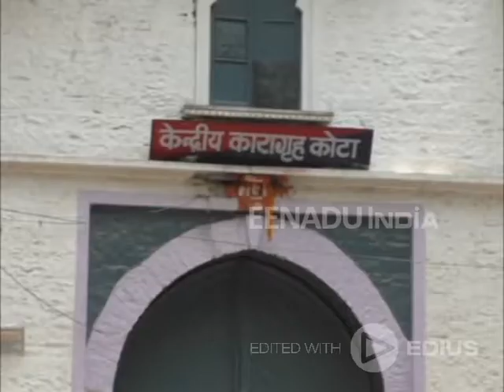रिश्वत लेने वाले बैंक मैनेजर और कर्मचारी को 4 साल की कैद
कोटा। जिले में रिश्वत लेने के मामले में एसीबी कोर्ट ने बड़ी कार्रवाई को अंजाम दिया है। एसीबी ने एक बैंक मैनेजर सहित चतुर्थ श्रेणी के कर्मचारी को 4 साल की कैद और जुर्माना लगाया है।